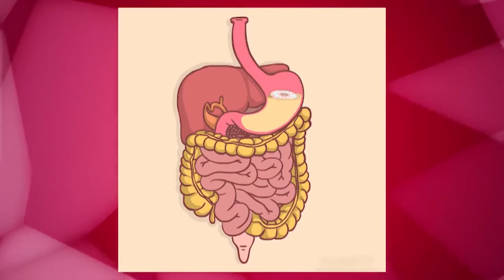"5 хвилин з користю" Користь від перекусів (18.09.18)